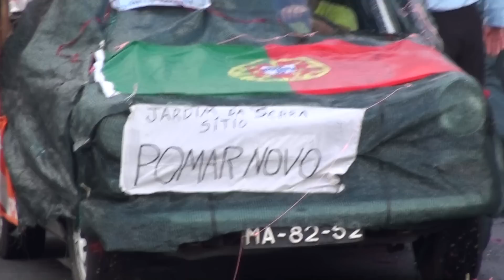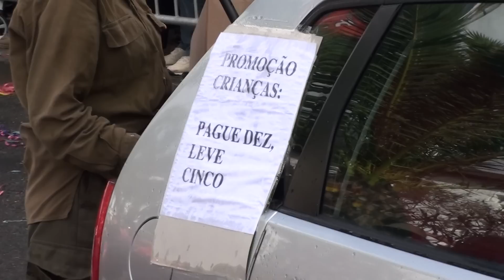Carnaval Trapalhão Madeira Funchal 2010 parte 5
Carnaval Trapalhão Madeira Funchal 2010. Caricaturas de políticos.